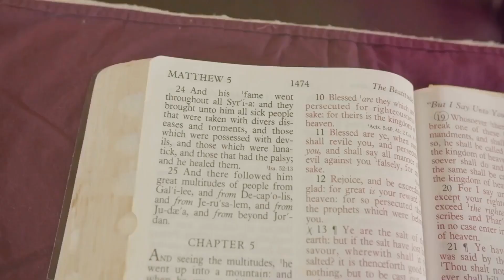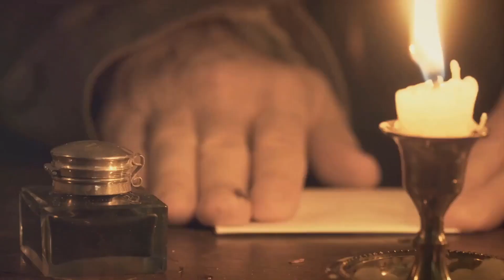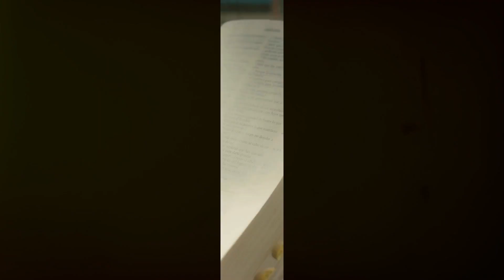“Philemon . Summary Unveiled”